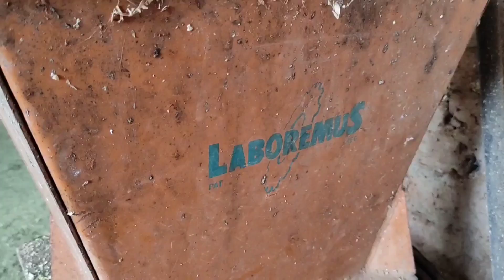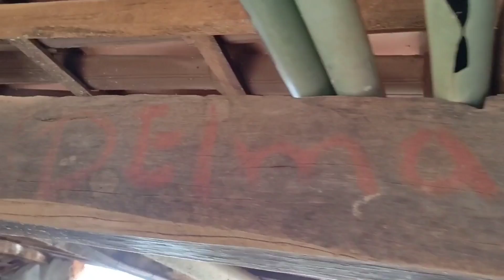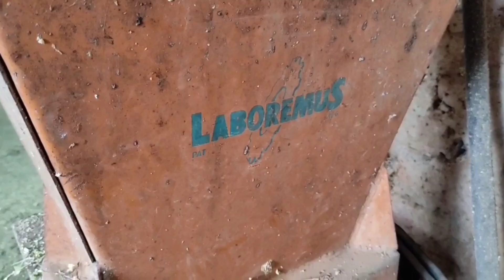A HISTÓRIA CENTENÁRIA, TUDO SOBRE O SERTÃO COM O CAPITÃO ANTENOR DE SÍTIO BARREIROS VERDEJANTE-PE.